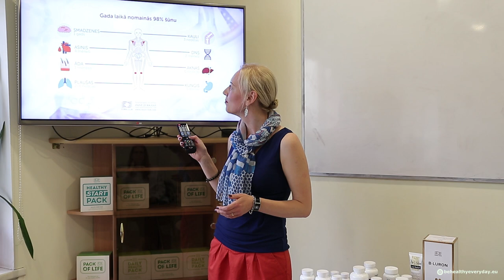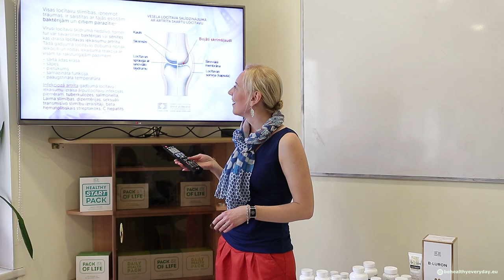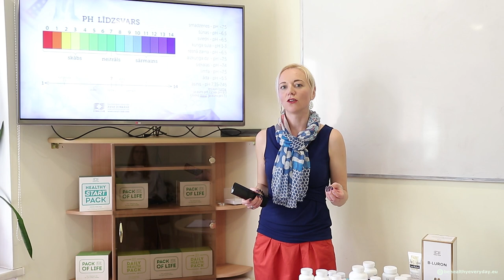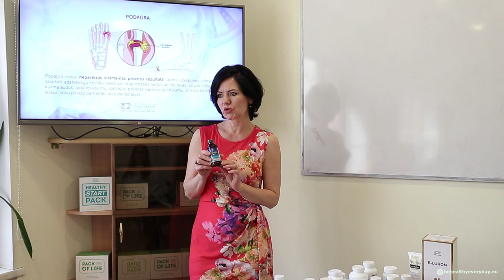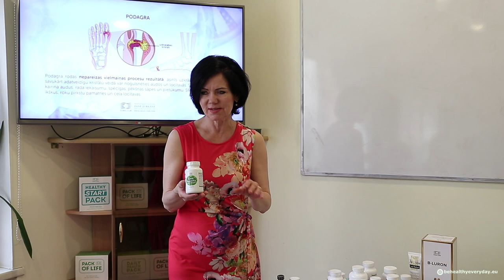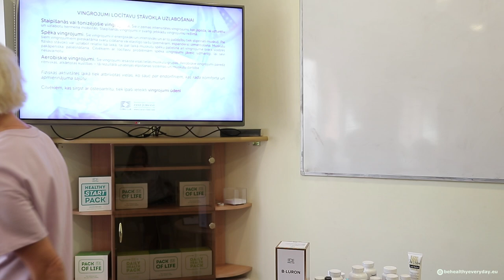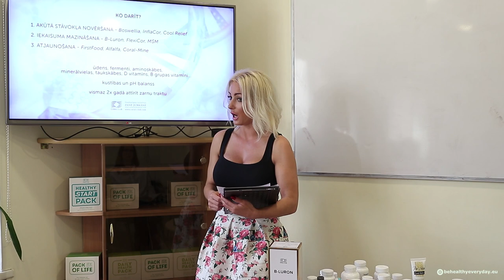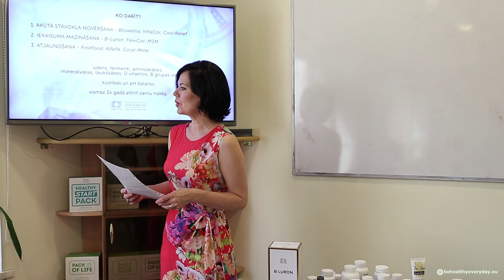Locītavu atjaunošanas ceļš (Zane Jurkāne, Vineta Meduņecka, Velga Dundure, Iveta Žīgure) Coral Club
LOCĪTAVU atjaunošanas ceļš

Ne visi zinām, ka šūnas katru dienu ATJAUNOJAS un gada laikā cilvēkam nomainās 98% šūnu! Tai skaitā arī saistaudi, kas veido locītavas!
Locītavām ik dienu ir nepieciešams divas svarīgas lietas – ūdens un kustības!!!

Lekcijā būs par:
- Iemesli locītavu sāpēm.
- Kas nepieciešams veselām locītavām.
- Ūdens nozīme.
- Artrīta slēptie iemesli.
- Attīrīšanās nozīme.
- Kā atjaunot un pabarot.
- Nutriciologu efektīvā pieeja.

Nodarbību vada nutricioloģijas speciālistes: Zane Jurkāne, Vineta Meduņecka, Velga Dundure, Iveta Žīgure u.c.

Pievienoties Zanes grupai un iegādāties Coral Club produktus ar 20% atlaidi var reģistrējoties bezmaksas: